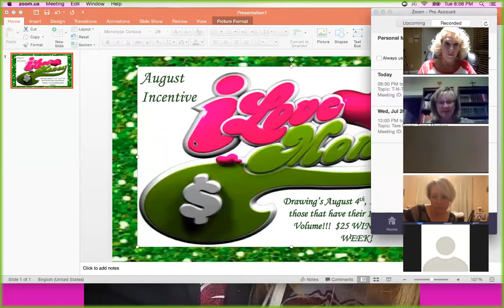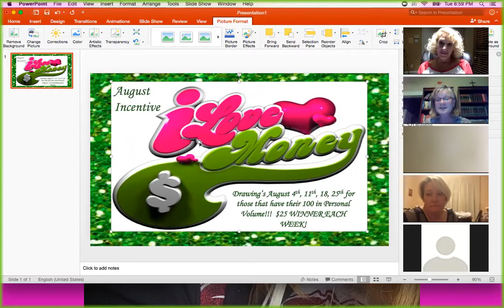July 18 TNT Call